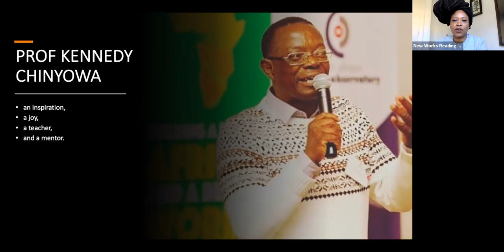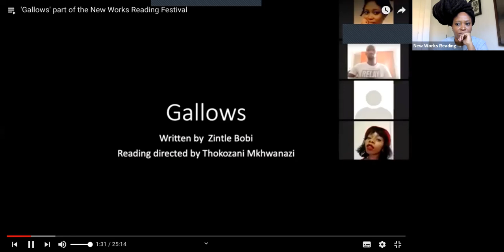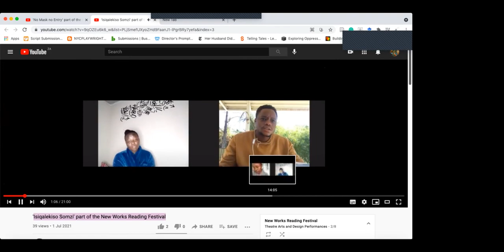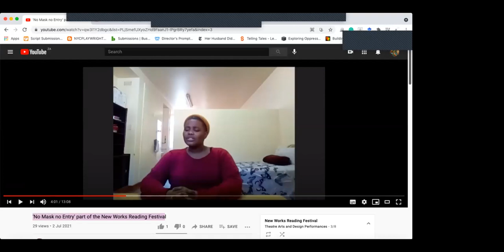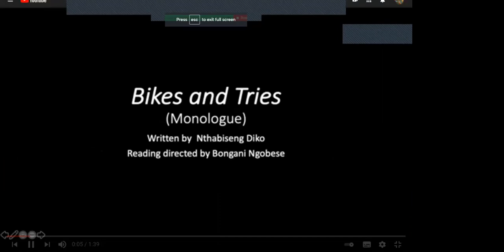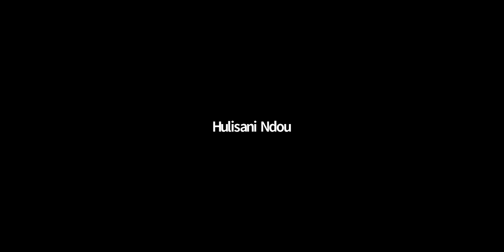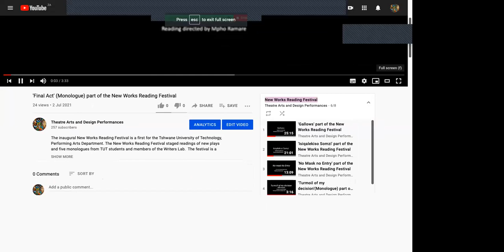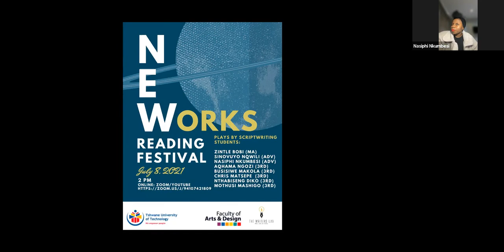New Works Reading Festival 2021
The inaugural New Works Reading Festival is a first for the Tshwane University of Technology, Performing Arts Department. The New Works Reading Festival staged readings of new plays and five monologues from TUT students and members of the Writers Lab (PTA). The festival is a wonderful opportunity for student artists to interact with new works and professional writers. Students write, direct and act in the staged readings. This is a great opportunity for scriptwriting majors to have their unpublished works presented before an audience, in a play-reading scenario, by a cast.

Featured on the panel:
Sibongile Fisher
Eddie Thaba
Katlego Chale
Hulisani Ndou